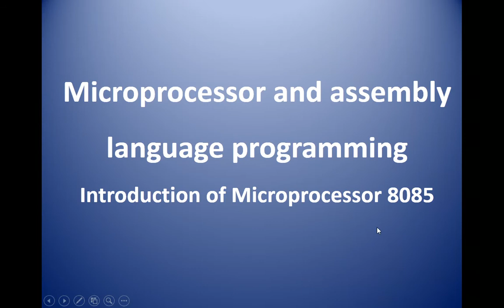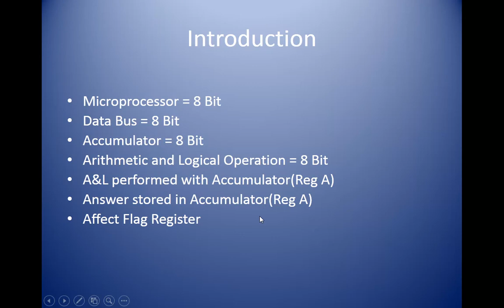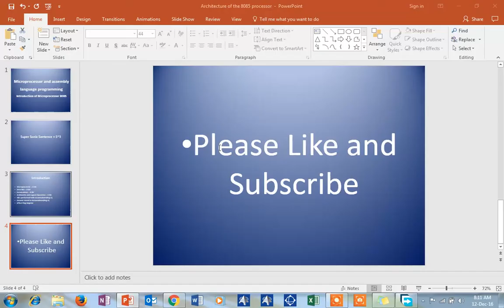MALP-1 : Microprocessor - Super Sonic Sentence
It's for to understand microprocessor fundamental and helpful in Programming.

Please use Hands-free to listen it.